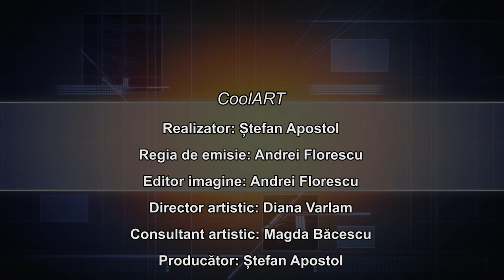CoolART 11 01 2019 Alexandru Moise